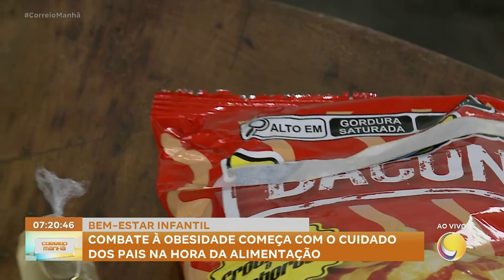Combate à obesidade começa com o cuidado dos pais na hora da alimentação